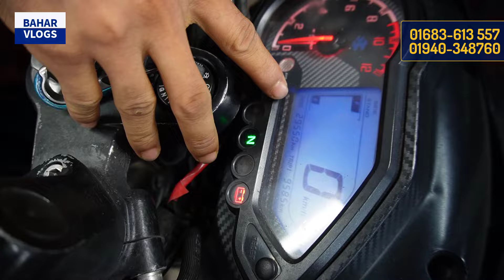৪০, ৬০,৮০ হাজারে বাইক, ৮০ হাজারে HUNK | used bike price n Bangladesh 2024 | used bike in cheap price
৪০, ৬০,৮০ হাজারে বাইক, ৮০ হাজারে HUNK | used bike price n Bangladesh 2024 | used bike in cheap price

শোরুম ঠিকানাঃ
            বেলায়েত মোটরস
সেকশন-৬/ডি,রোড-২,বাসা-৪,চলন্তিকার মোর, ঢাকা
সরাসরি কথা বলুনঃ
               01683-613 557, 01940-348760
(যেকোনো পণ্য ক্রয় করে ডিসকাউন্ট পেতে অবশ্যই "Bahar Vlogs" এর নাম উল্লেখ করতে ভুলবেন না)
*** বিশেষ সতর্কীকরণ :
আমার উদ্দেশ্য শুধুমাত্র সন্ধান দেয়া। পণ্য ক্রয় বিক্রয় এবং আর্থিক লেনদেনে সতর্ক থাকুন। ক্রেতা এবং বিক্রেতার কোনো জটিলতার দায় Bahar Vlogs কর্তৃপক্ষ নিতে বাধ্য নয়।
➡️ আমার ভিডিও গুলো খুঁজে পেতে যা লিখতে হবে ⬅️
Bahar Chowdhury
Owner - Bahar Vlogs
biker salauddin
used bike showroom in dhaka
bike hat
bike video
bike vlogs
kisti offar
faruk motors bike
biker salauddin
bd bike review
bangladeshi biker
suzuki gsxr
r15v3
r15v4
biker salauddin
kom dami bike
Bike zone
bike bd
bike bazar
bike video
biker salauddin
salauddin biker
bike bd
mahbin bike gellary
biker salauddin
used bike,second hand bike
biker salauddin
sawari bike
shorts
bangladeshi biker
bangladeshi vloger
moto vlog
chocolate biker
biker salauddin
faruk motors
used bike price 2023
bike zone
kisti offar
salauddin
biker salauddin
bd bike review
bangladeshi biker
suzuki gsxr
r15v3
r15v4
biker salauddin
bike bd
bike zone
bike bd
bike baza
biker salauddin